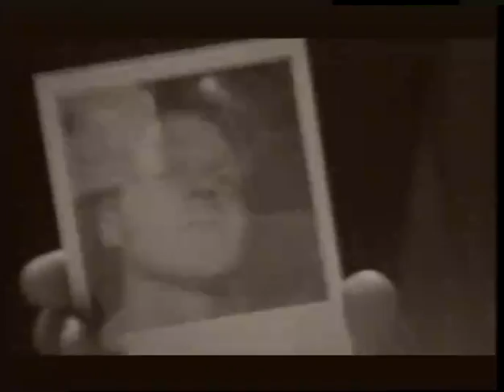Supperheads: Easy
Popband from Rovaniemi Finland. Video directed and shot by Pete Riski and Tomi Putaansuu